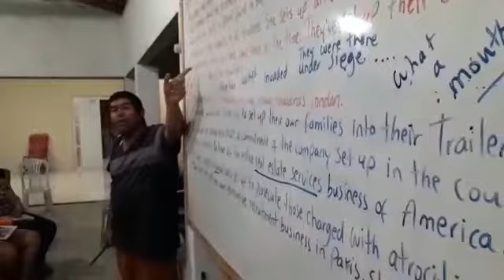Set it up Lesson